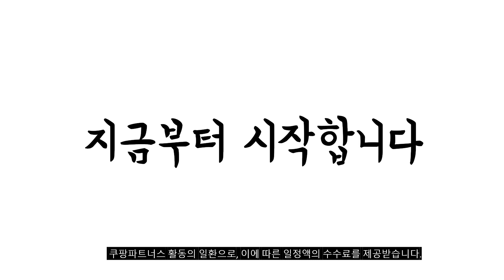2023년 갤럭시북s 판매 추천순위 BEST10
❤️❤️❤️ 갤럭시북s 구매 가격 평점 리뷰 정리해 봤어요! ❤️❤️❤️
[00:06]
10위. 삼성전자 갤럭시북 프로 13.3 NT930XDB-KC59S 사무용 대학생 [1,049,000원]

[00:11]
9위. 삼성 갤럭시 북 고 GO LTE 14인치 [283,000원]

[00:17]
8위. 삼성전자 2019 갤럭시북 S 13.3 얼씨 골드 [1,504,800원]

[00:22]
7위. 삼성전자 갤럭시북 프로 13.3 NT930XDB-KC59S 사무용 대학생 [1,099,000원]

[00:28]
6위. 삼성전자 2021 노트북 플러스2 15.6 퓨어 화이트 [549,000원]

[00:33]
5위. 삼성전자 2022 갤럭시북 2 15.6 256GB 실버 [1,099,000원]

[00:39]
4위. 삼성전자 2022 갤럭시북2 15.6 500GB 실버 NT550XED-K78AS [1,149,000원]

[00:44]
3위. 삼성전자 2019 갤럭시북 이온 15.6 아우라 실버 [1,482,150원]

[00:50]
2위. 삼성전자 2020 갤럭시북 이온 15.6 아우라 실버 [779,530원]

[00:55]
1위. 삼성전자 2021 노트북 플러스2 15.6 미스틱 그레이 [549,000원]